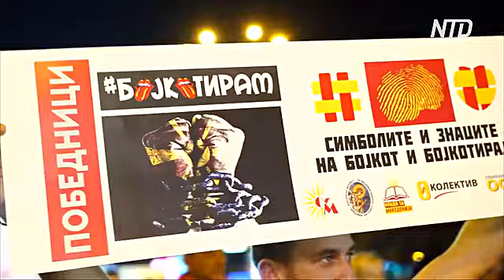Референдум о переименовании Македонии провалился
В Македонии референдум по вопросу переименования страны потерпел неудачу из-за низкой явки. Однако премьер-министр Зоран Заев намерен провести голосование и в парламенте. Если депутаты проголосуют против изменения названия страны, то пройдут досрочные парламентские выборы.